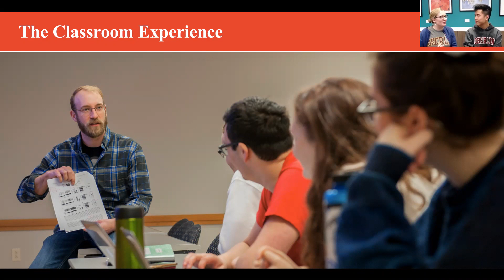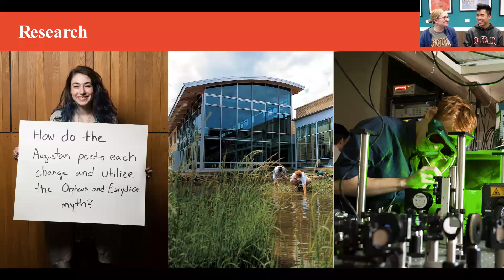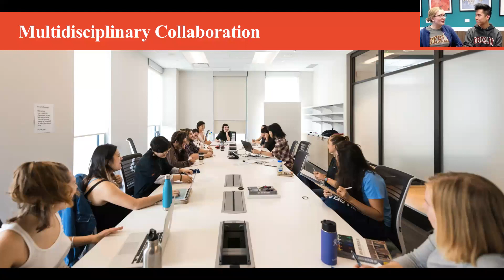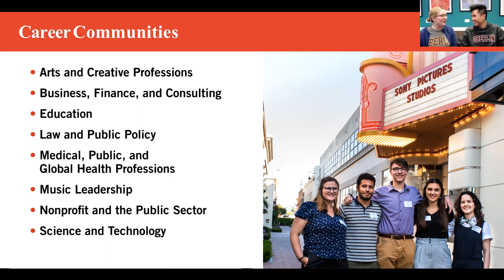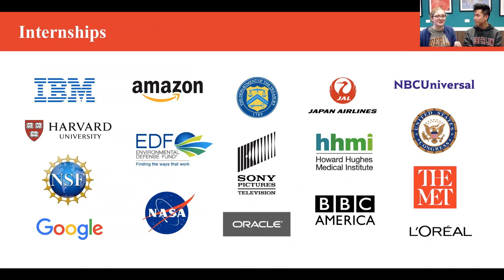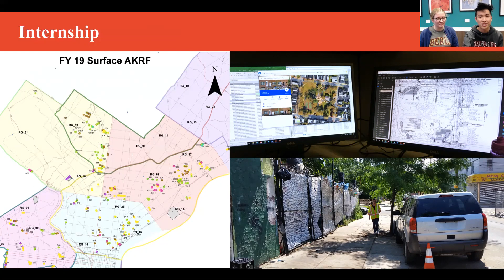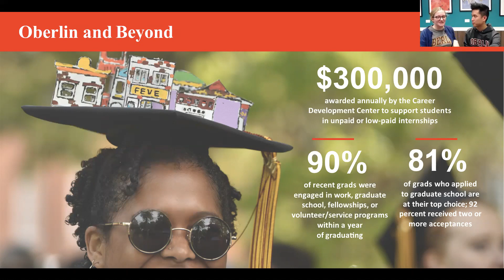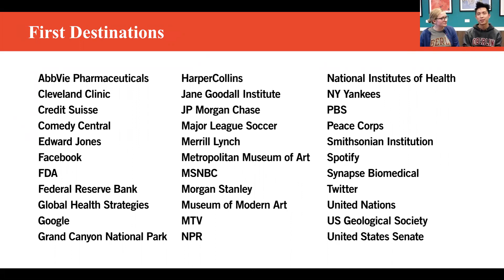Oberlin College Admissions - Information Session